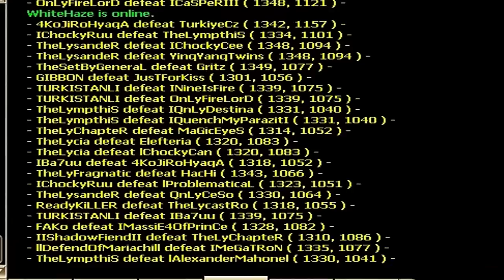TheLympthiS - TheAgorA Pk movie Vol. VI ( Ionia) 07.03.2012 !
İonia's best mages.Ice - Lr mage pk movie.Ionia 2012 TheAgorA pk movie.